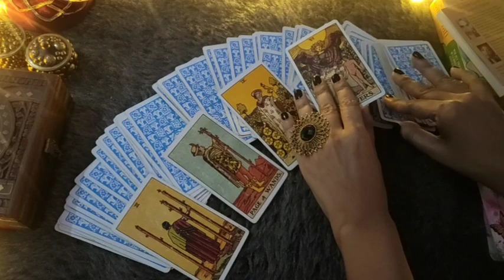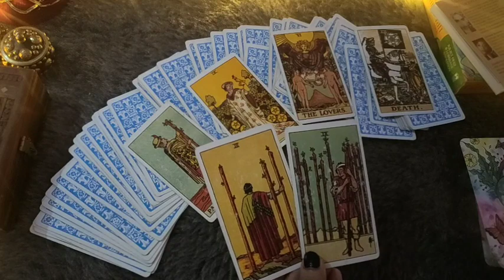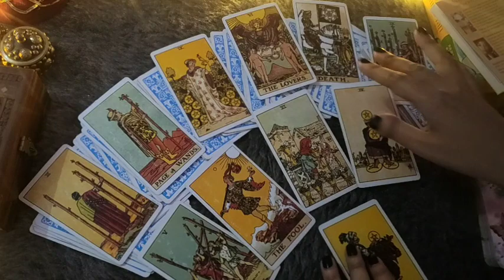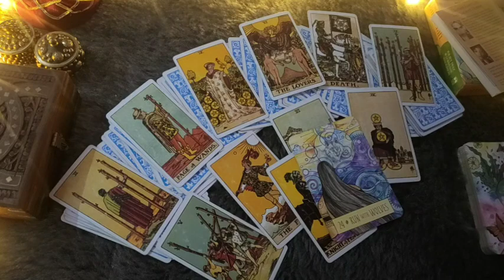PISCES♓/MEEN RASHI- 16-22 MAR LOVE READING